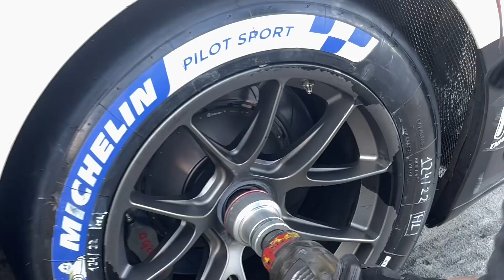NLS 12 HOURS RACING WEEKEND 2023. Our @hrspezialfedern supported @Porsche on the Nordschleife